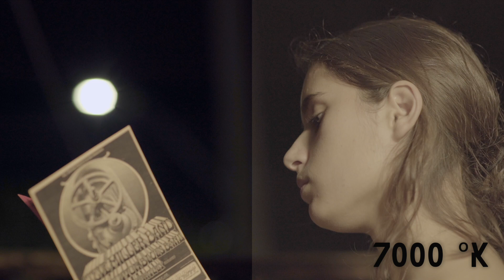Corrección de Color Temperaturas "Cámara e Iluminación 2"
Licenciatura en Cine, Universidad de Medios Audiovisuales CAAV; Materia: Camara e Iluminación, Ejercicio 2
By: Gerardo Castillo, Carlos Valencia